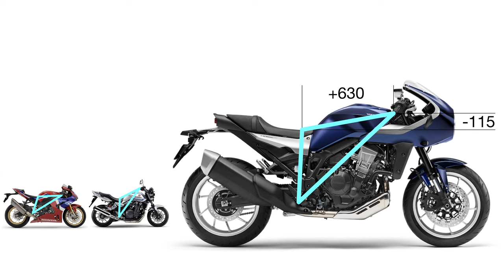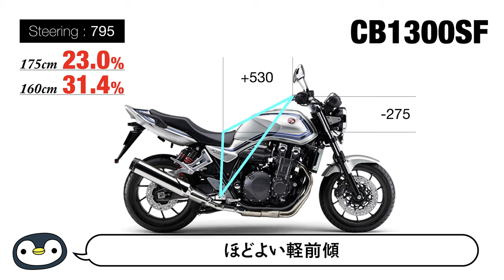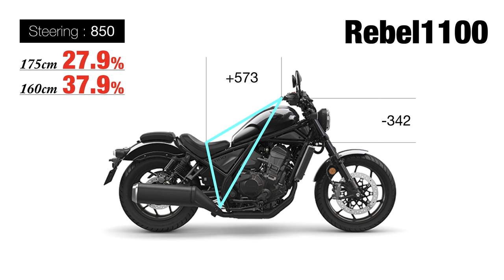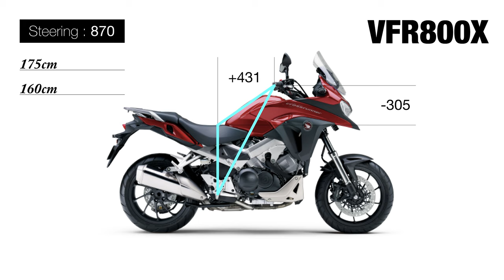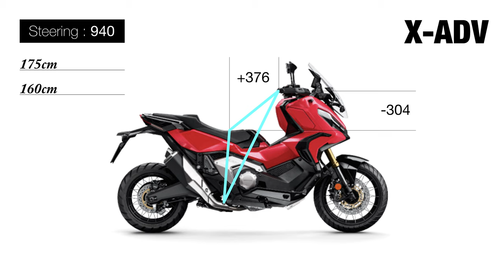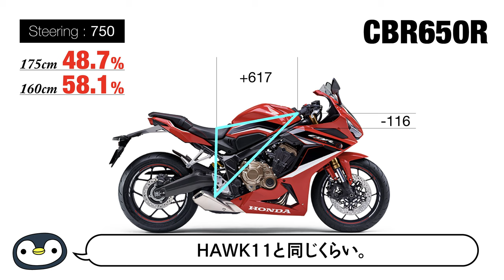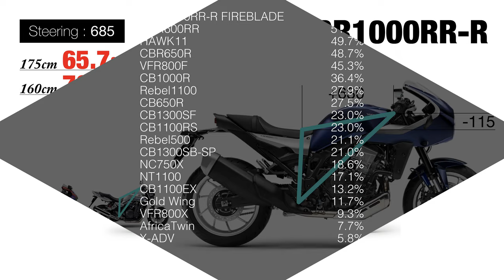バイク前傾率調査VOL.2〜［19台］HONDA大型編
IT技術者ペンたろうの分析シリーズ、バイク前傾率調査・ホンダ大型編です。19台の前傾率を独自計算式で計測しました。一通りのメーカー、車種が終わったら、総合ランキングを作ります。今回も、身長は175cmと 160cmの2パターンを計測しているので、ご自身の身長に近い数値を参考にしてください。

計算式などは1回目の動画で公開しています。

00:00 導入
00:30 HAWK11
01:00 CB1300SF
01:11 CB1300SB
01:40 CB1100EX
01:52 CB1100RS
02:11 Rebel500
02:25 Rebel1100
02:57 CB650R
03:08 CB1000R
03:39 VFR800X
03:48 Africa Twin
04:05 NC750X
04:15 NT1100
04:33 X-ADV
04:42 Gold Wing
04:56 CBR650R
05:20 CBR600RR
05:47 CB1000RR-R FIREBLADE

※VFR800Fもあります

バイク本体の画像はHONDA Webサイトから引用しています。